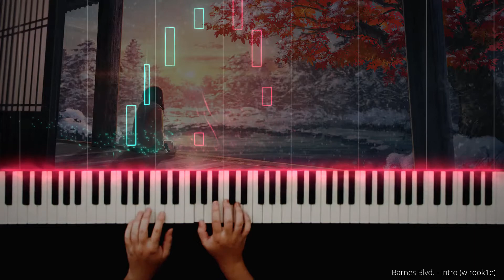The Saddest LoFi - Barnes Blvd. Intro (w rook1e) - Piano Remix By Bobbie Plays Piano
Here is my piano remix of this beatiful lofi piece composed by Barnes Blvd. which is named Intro. I remixed the song with piano and lofi drum beats with boosted base sound. I hope you enjoy my version of this song!

🔸Please use your headphone to experience best sound quality;

Piano: Yamaha-P515
Midi source:  Stage E. Piano, Warm Piano, Mellow Drum Beats

Lofi Drum Beats credit to: Julio Zoty

Cheers,
Bobbie :)